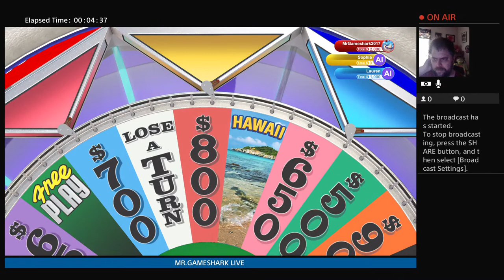Wheel Of Fortune-Piling Up The Dough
Welcome to MR GAMESHARK LIVE ,Sit Back And Watch Me Be Goofy.